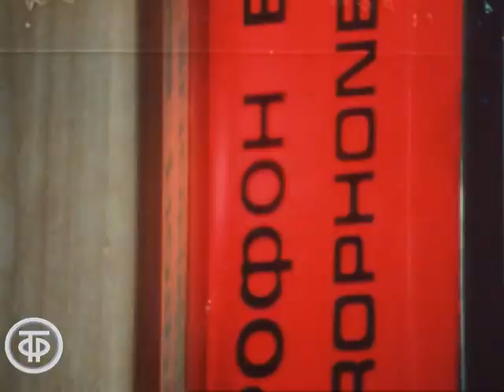Актриса Клара Румянова - об Анатолии Папанове. Голос памяти (1990)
Актриса Клара Румянова - об Анатолии Папанове. Голос памяти

Фрагмент документального фильма "Голос памяти", актриса К.Румянова - о знакомстве и совместной работе с А.Папановым на озвучивании знаменитого мультфильма «Ну, погоди!»